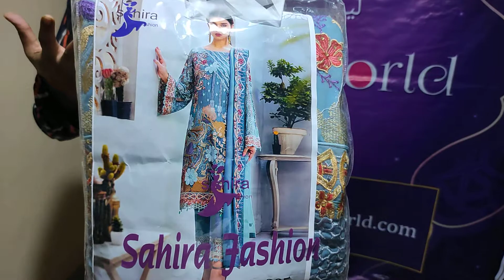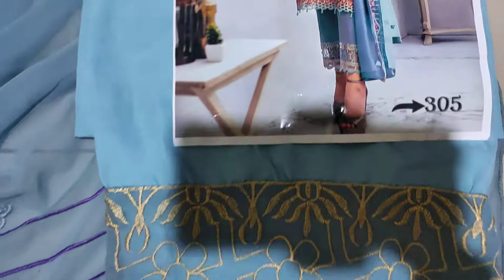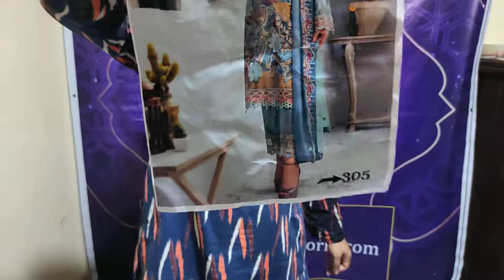women dress mo 01886667886 hit collection akashi kamiz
Pakistani dighine sky colour kamiz party dress

body- wetless jorjet
work- golden juri suta with multi color sutr and sequence  combination gurgious dress

slavees- wetless jorjet without golden juri suta and multi suta with sequence

ornna- wetless jorjet  with work